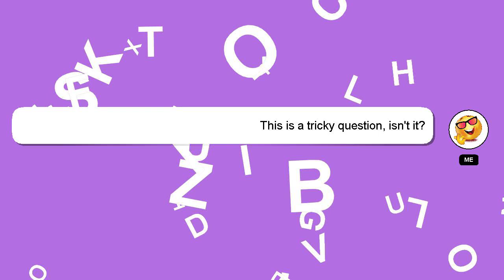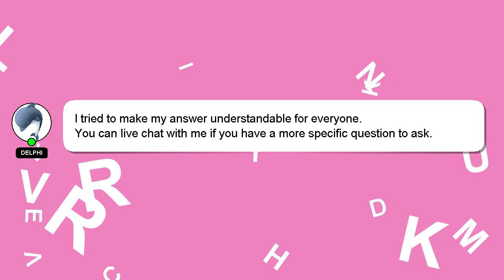NodeJS : Understanding vhost in Express Node.js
Express Understanding in Node.js : NodeJS vhost